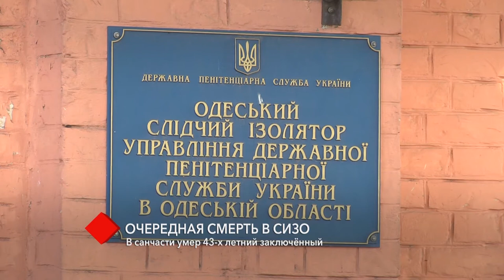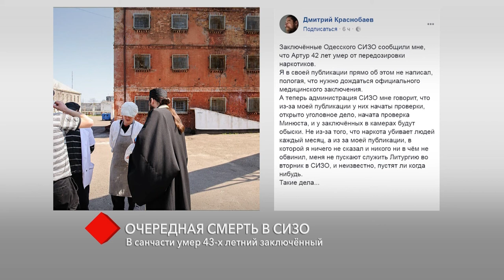Очередная смерть в СИЗО: в санчасти умер 43-летний заключённый